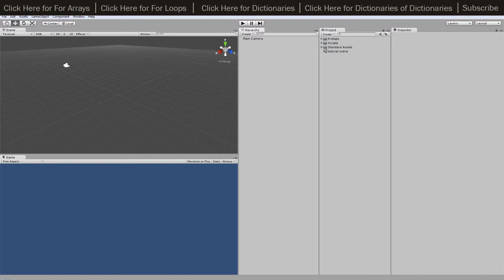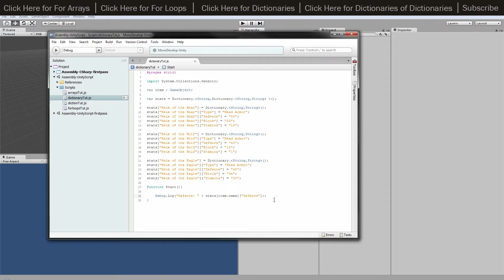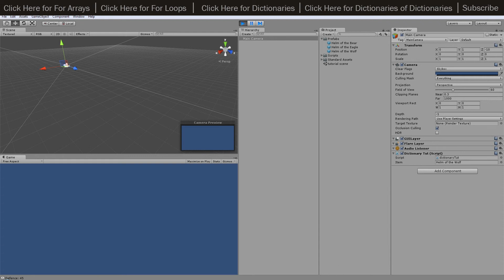Unity Tutorial: Dictionaries of Dictionaries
Unity tutorial on making a game. Also known as nested dictionaries, these store masses of data, mostly used for inventories and the like.